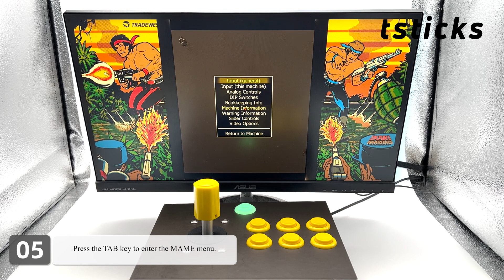GRS Super Joystick –Configuration guide for IKARI(Windows MAME 0.243) with Keystroke mode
In this tutorial, we walk you through setting up the GRS Super Joystick in its keyboard mode and configuring it for an optimal gaming experience in MAME-2010 emulator games, specifically for IKARI WARRIOR. We commence by switching the joystick to keyboard mode, indicated by the green light. Using IKARI WARRIOR as our example, we delve into the MAME menu, selecting 'Input (this machine)'. Configuration begins with the basics—joystick's up, down, left, right, buttons 1 & 2. Emphasis is laid on ensuring 'Positional Analog' is set to NONE, with further instructions on adapting the joystick's rotation output signal using the 'Positional Analog Inc' and 'Dec'. After mapping the start and select settings, we navigate to 'Analog control' ensuring precise settings for seamless gameplay. By the end, the joystick's rotation will fluidly control the character's movement within the game. Dive into the video and refine your IKARI WARRIOR gameplay.